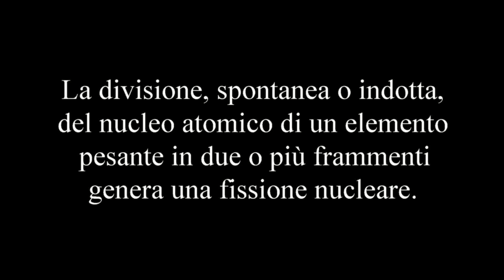L'Atomo [with english subtitles]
Ciao persone!
Ecco un video avvincente di un atomo simpatico!